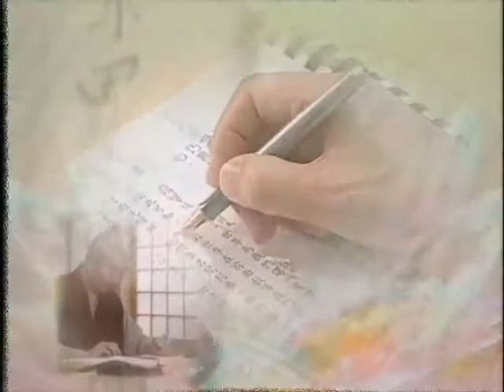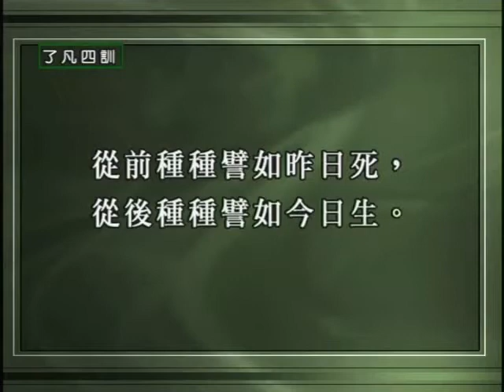了凡四訓 細講 第22集 ( 圓滿 )